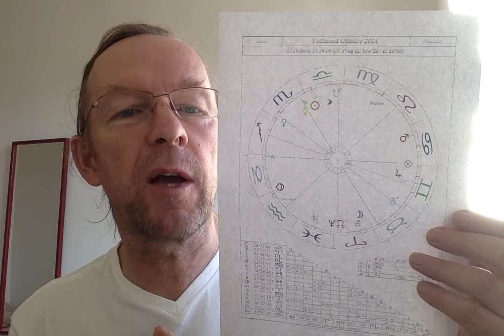Astrologisches Morgenfernsehen am 16. Oktober 2024